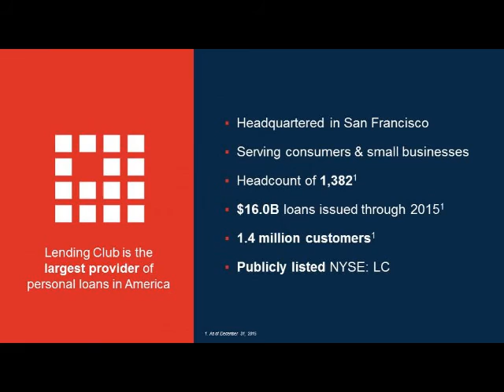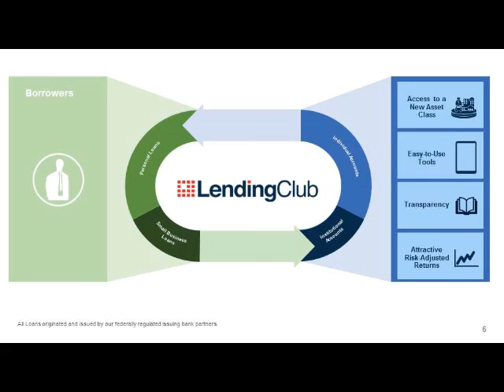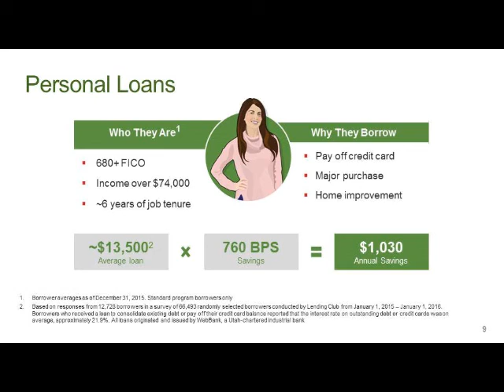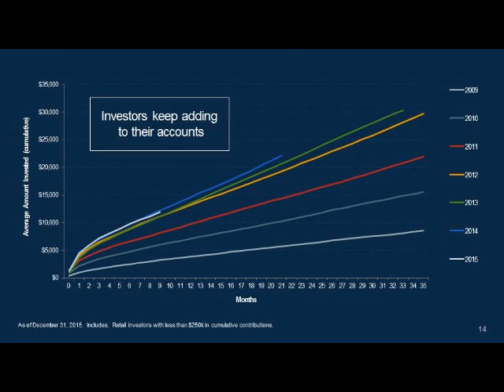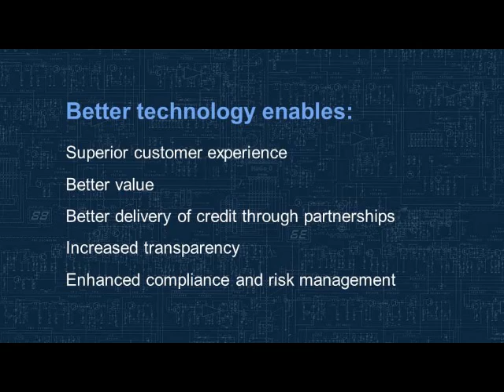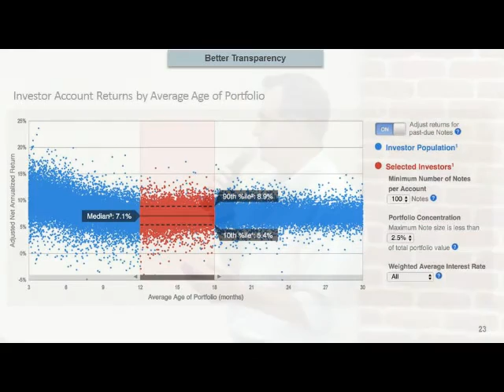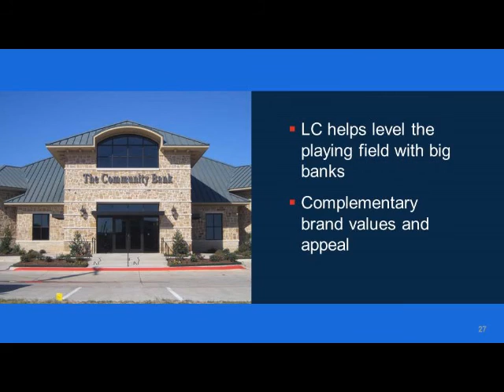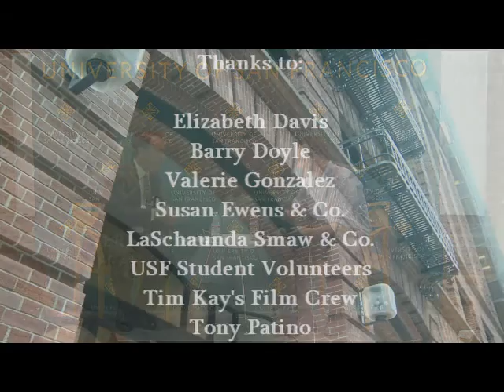Renaud LaPlanche speaks about Lending Club.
Mr. Renaud LaPlanche, CEO and Founder of Lending Club.  Mr. LaPlanche's last public talk as CEO of Lending Club;  four days later, he resigned amidst a lending scandal.  Mr. LaPlanche discusses his company, answers questions about the peer-to-peer lending business, and gives students his words of advice.  Q&A Begins at: 00'30'54".

To get the book Crisis of Crowding